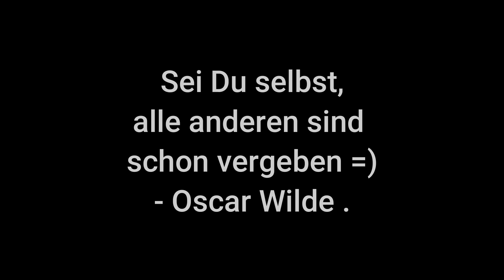Stolz macht blind & Hochmut kommt vor dem Fall =)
Grüß Gott ihr Lieben Hochfrequentler. Heute gehts es mal wieder um unsere inneren Welten, was nicht alles so in unserem Wesen wirkt und darum, dass der Mensch einen Läuterungsprozess durchlaufen muss, um immer mehr Liebe und Reinheit fühlen zu können.

Hier der Link zum Buch "Handbuch für den Aufstieg"

Werde Teil unseres Telegram Kanals

Danke ♥